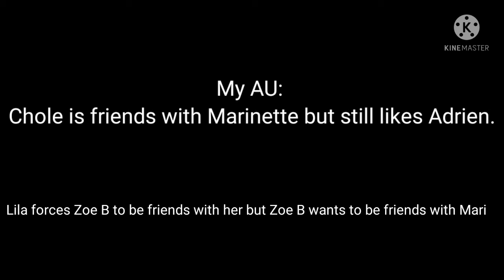Icon // Meme // Mlb // My AU